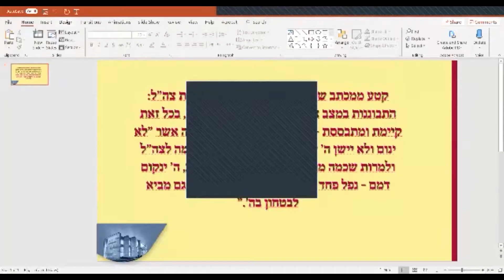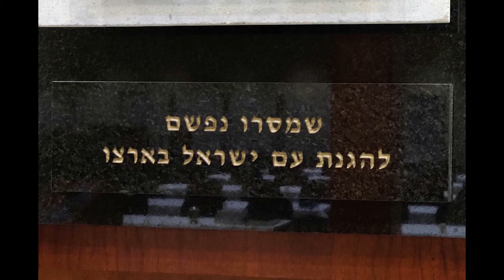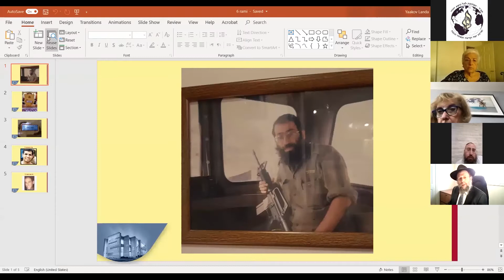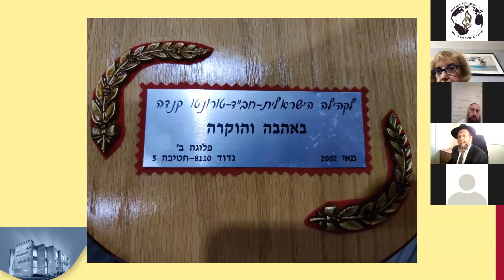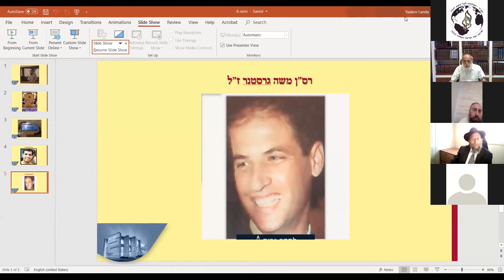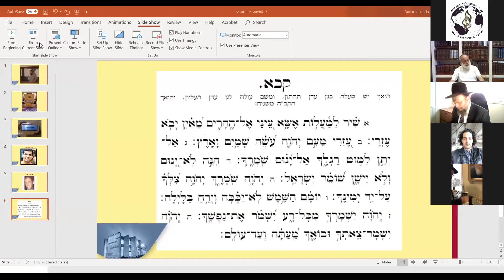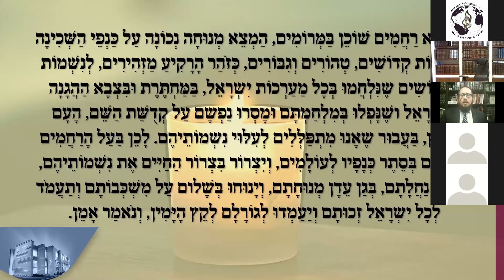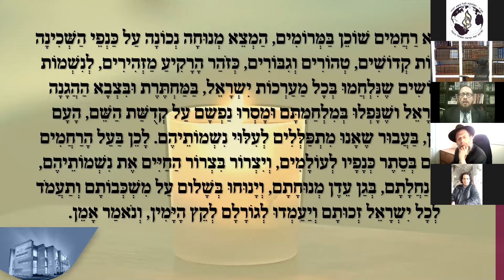מפגש וירטואלי עם מר אבי דיכטר